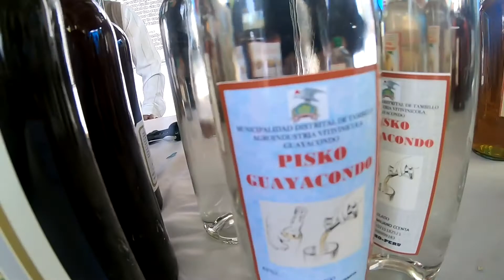La gastronomía en Guayacondo: Una delicia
Lo especial de la vendimia en Guayacondo es su gastronomía definitivamente. Aquí te mostramos un poquito de este evento que tuvo una masiva participación de lo visitantes.